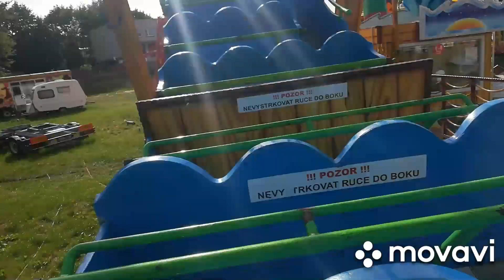Vlog- |samá pouť, Liberec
Čauky, vítám tě u dalšího videa!
Pokud se ti budou má videa líbit nezapomeň kliknout na like.
Pokud se ti něco v mém videu nelíbilo dej dislike a napiš mi to do komentářů.
Těším se u dalšího videa! Pa!